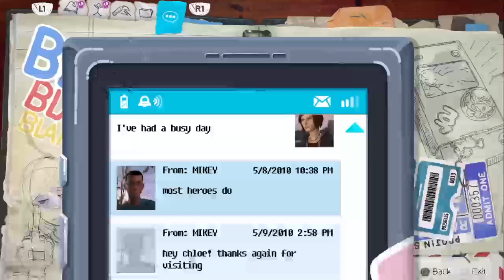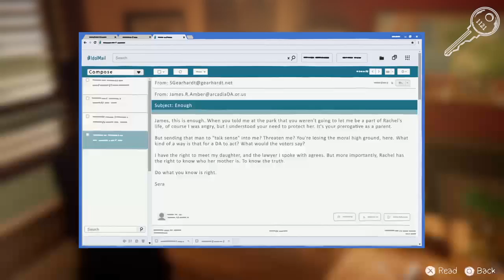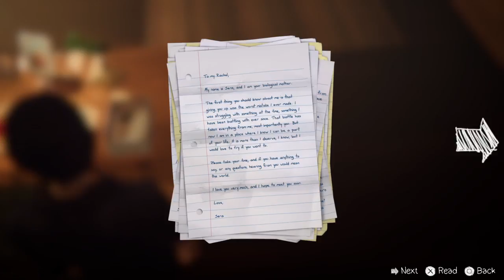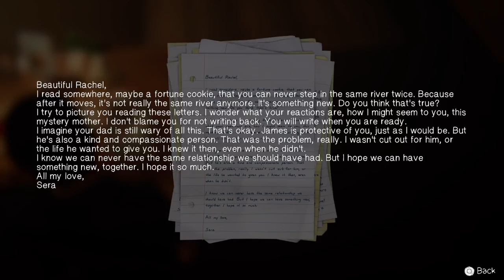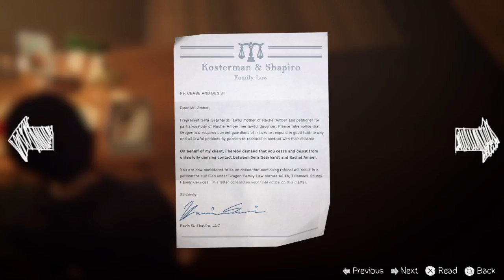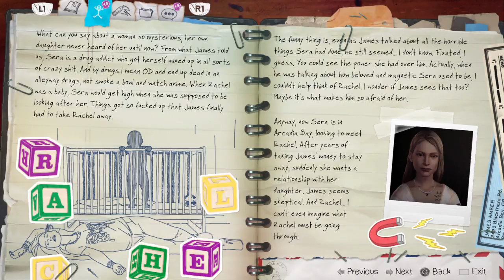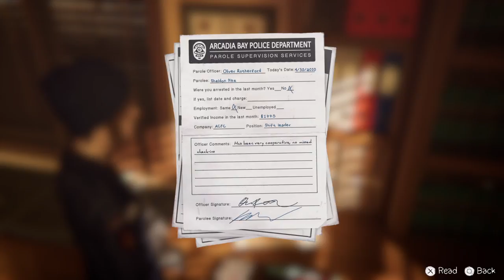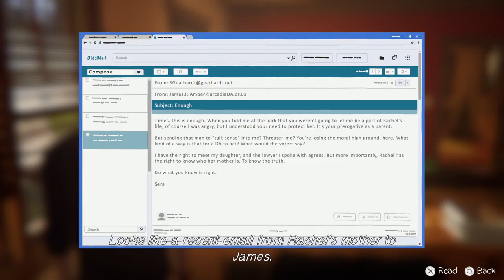Life Is Strange: Before The Storm [EP3-P7] - Receipts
James Ambers is DIRTY.